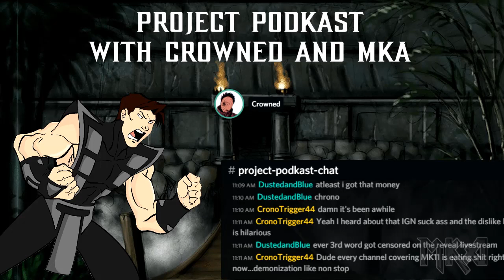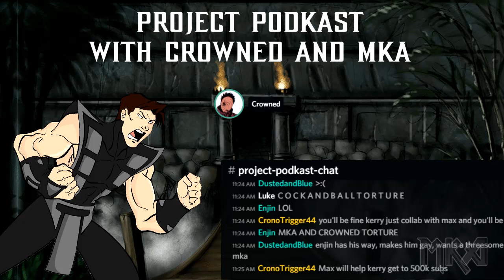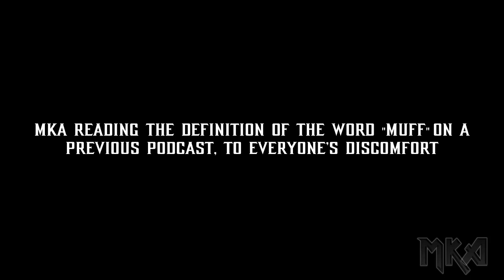REVITALIZED 2 UPDATES COMING SOON? | Project Podkast #9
Apologies for the connection issues in this podcast. Also my editor for some reason rendered the video with 69 times contrast so apologies for that also. Project Podkast is back with another episode. In this podcast we discuss about our current projects, MK11 and E3.

OTHER INFO
➢ EDITOR: Camtasia Studio
➢ RECORDER: Bandicam/Camtasia Recorder